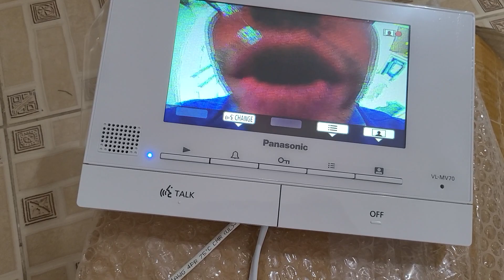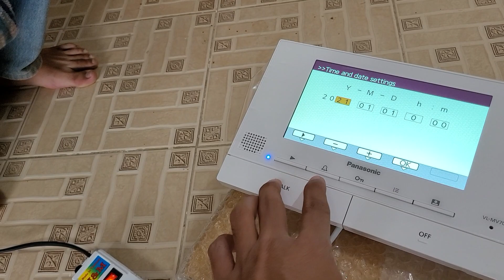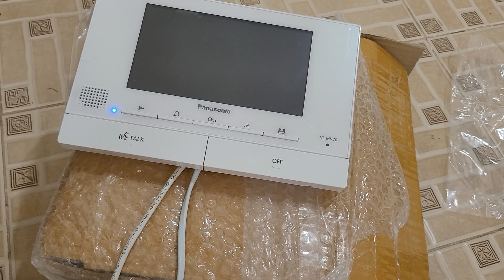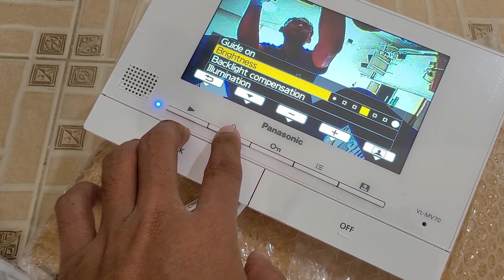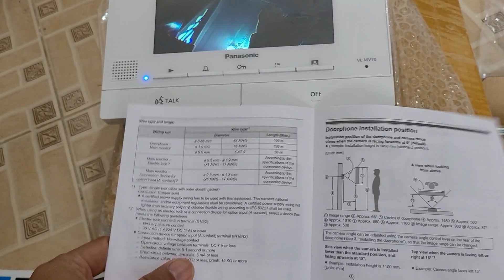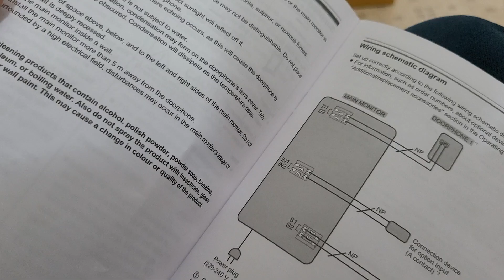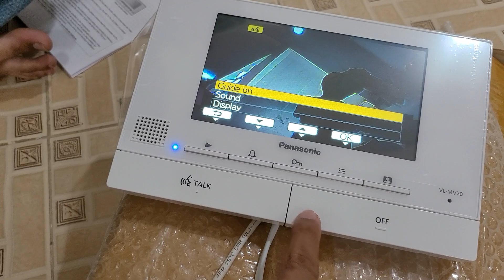ทดสอบระบบอินเตอร์คอม Panasonic